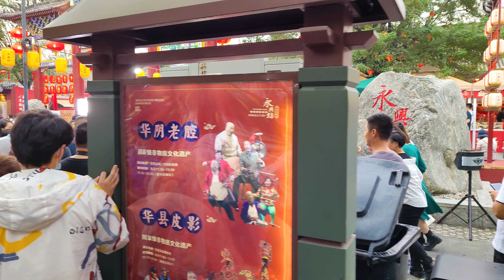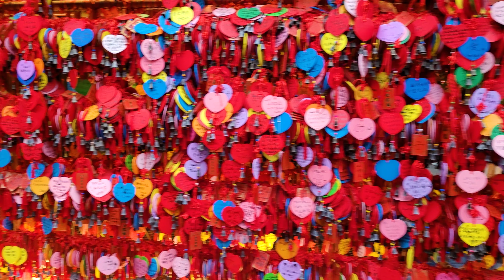【4k】好吃◎最美西安《永兴坊》网红打卡地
中国古城西安路上行人文化(01)
4K-古城西安路上行人文化（2）含元路(大明宫遗址公园） 白鹿原影视城-全程50公里
西安街景-中国古城西安路上行人文化(04)夜晚的西安